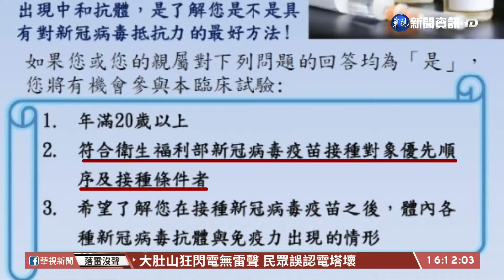台大混打研究 李秉穎號召驗疫苗抗體｜華視台語新聞 2021.09.24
您知道打完疫苗後，體內的抗體有多少嗎？台大兒童醫院小兒感染科醫師李秉穎，在臉書號召參與「疫苗接種後抗體濃度臨床試驗」，這一次以混打為主，他表示混打試驗除了觀察體內抗體，另一方面要是成功，或許能利用混打解決疫苗供貨的問題。只是對於第一劑接種中國疫苗的民眾，指揮中心說回台後能接種台灣進口的疫苗，但到底適合打哪一種疫苗，他表示目前沒有相關研究很難判定。台大兒醫院長黃立民則表示如果混打建議選擇mRNA疫苗。